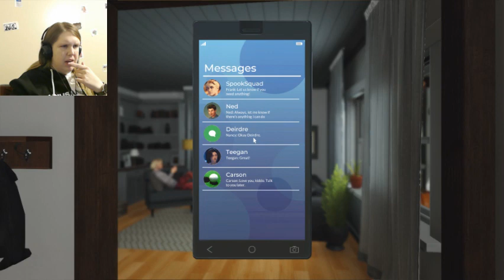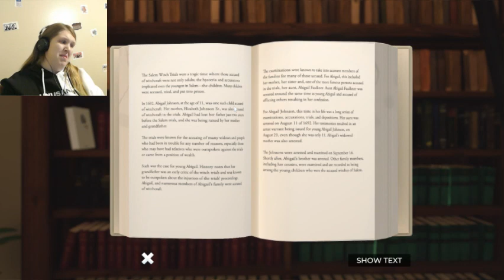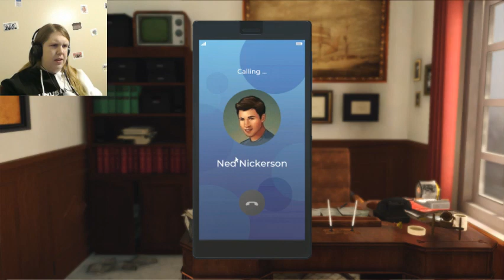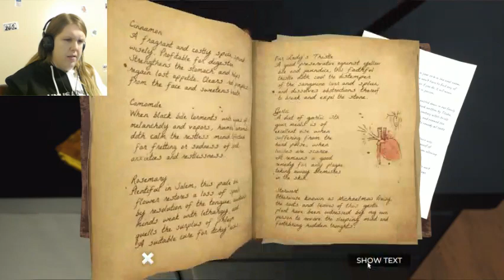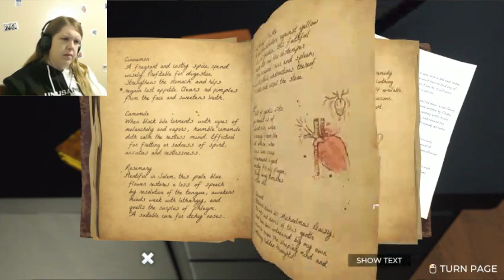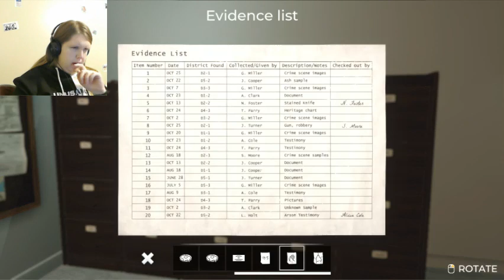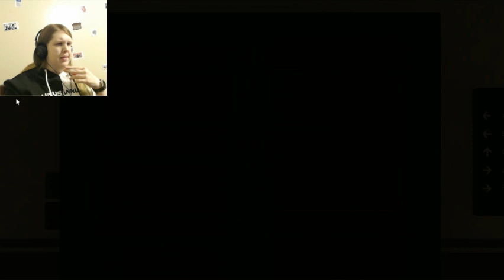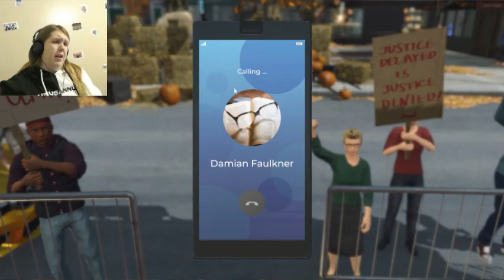Nancy Drew: Midnight in Salem | Let's solve a mystery! Part 5